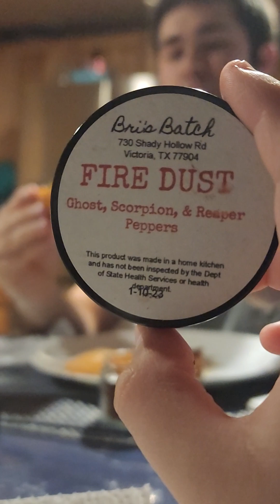HexEat Hot and Spicy Challenge! Ghost and Carolina Reaper Challenge!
I eat a spice blend of carolina reaper, ghost pepper and scorpion pepper dust seasoning with slap ya mama hot seasoning on pizza! I will post more videos of me eating crazy hot things depending on number of views and by request!